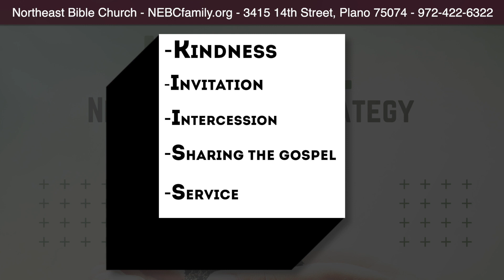NEBC News 01/28/2024 - w/ Robyn Triggs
NEBC Weekly News Announcements